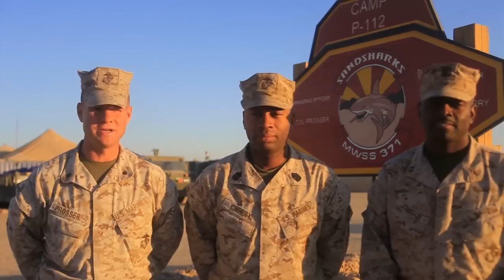Deployed Marines wish America a happy holiday season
Being away from home during the holiday season is never easy, but these Marines are keeping in high spirits, and sending those spirits home.